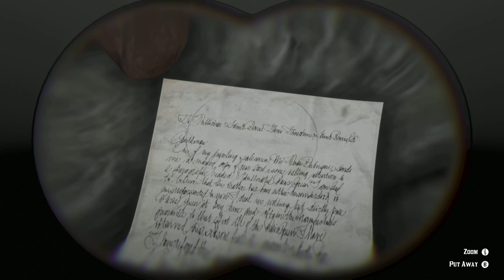Meeting Our New Friends: The Laramie Gang // Red Dead Redemption II // Ep. 110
I mean REALLY getting to know each other.

Physically, especially.